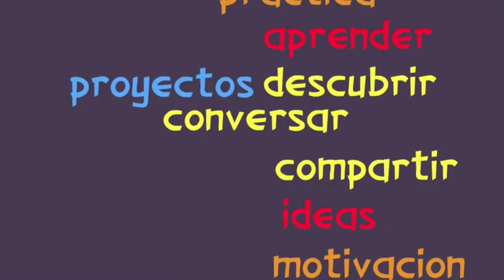Presentación MoocArteyTIC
Vídeo para la presentación del Mooc Arte y Tecnologías para educar